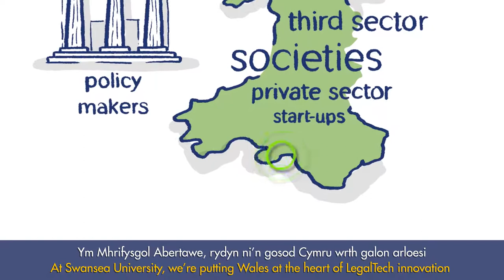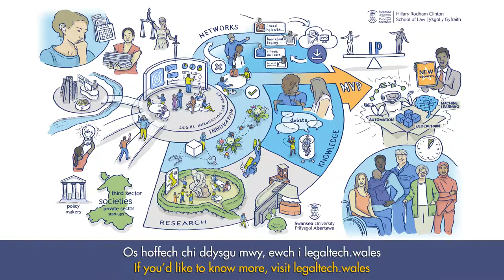What we do at the Legal Innovation Lab Wales at Swansea University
Watch this animated video to see a visual representation of the exciting work we do at the Lab and see how you can collaborate with us.

The Legal Innovation Lab Wales is a £5.6M initiative within Swansea University’s Hillary Rodham Clinton School of Law. The operation has been part-funded by the European Regional Development Fund through the Welsh Government and Swansea University.

Working in partnership with organisations across the legal sector, our vision is to support the growth and sustainability of a vibrant LegalTech economy, improve access to justice, transform the delivery of legal services in Wales and beyond, and help grow an open, inclusive and collaborative LegalTech community.